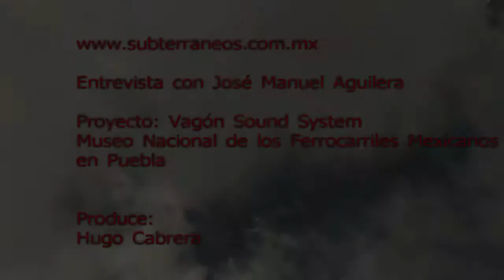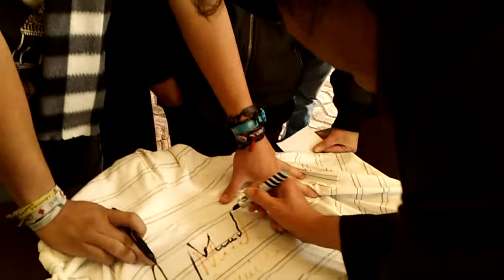Vagón Sound System: José Manuel Aguilera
Entrevisita con el fundador de la banda de rock La Barranca en el Museo Nacional de los Ferrocarriles Mexicanos, en el año 2012